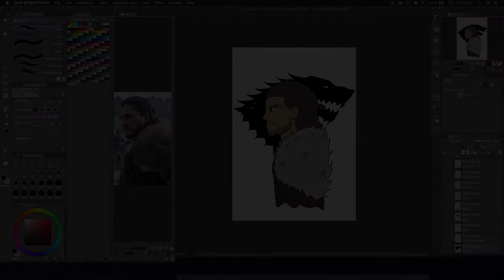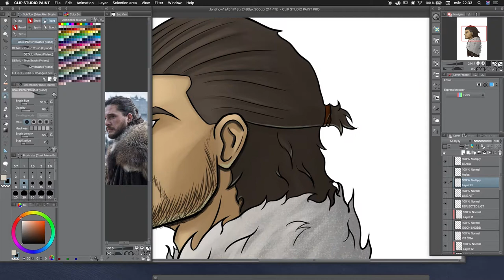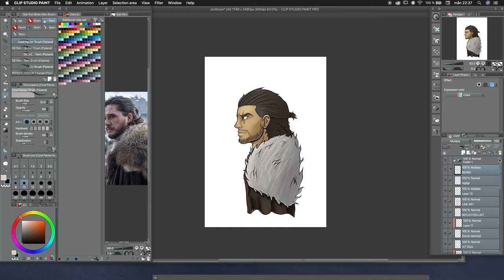Jon Snow (Game Of Thrones) - CLIP STUDIO PAINT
Last episode of S7, Jon Snow real name was revealed in Game of Thrones. But S8 kind of destroyed it.
Started this drawing around the airing of Season 8 of Game Of Thrones. I was hyped for Aegon Targaryen AKA Jon Snow being bad ass, but noooooo.

Have done this completely in Clip Studio Paint, one of my favorite drawing software on desktop. (iPad version was disappointed)